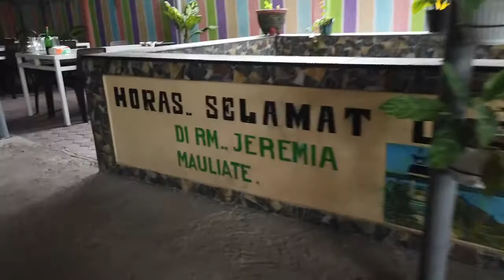RUMAH MAKAN KHAS BATAK II JEREMIA II BALIGE II NEW NORMAL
RESTORANT PERLINTASAN WAJIB ANDA COBA APA BILA ANDA MELINTASI
JALAN DARI MEDAN SEBELUM MASUK KOTA BALIGE